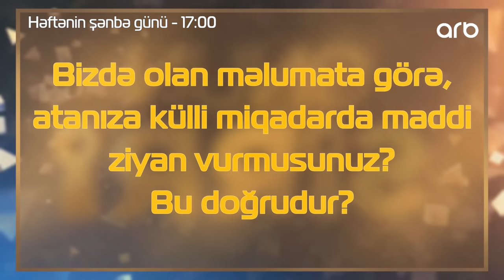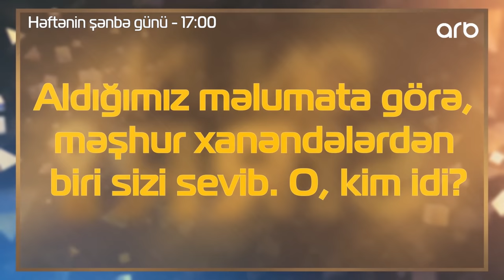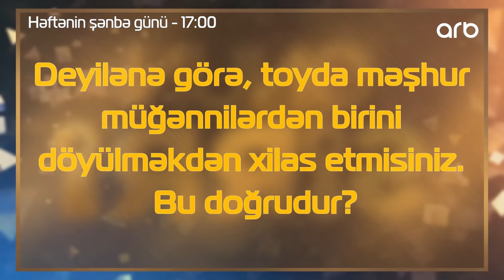Zaur Kamalın baş tutmayan sevgisi - İşlədiyim yerə gəlib məndən kömək istədi - Onun Sirri Tam hissə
Maraqlı Hissələr:

09:20 - 10:24 - Zaur Kamaldan sevgi şeiri

11:43 - 14:37 - Zaur Kamalın baş tutmayan sevgisi - İşlədiyim yerə gəlib məndən kömək istədi

20:46 - 23:14 - Zaur Kamaldan ETİRAF: Yemək almağa pulumuz olmurdu, oğurluq edirdik

37:17 - 38:31 - Zaur Kamal Xumar Qədimova ilə sevgili olub?

42:26 - 46:06 - Hansı məşhur xanəndə Zaur Kamala eşq elan edib? – Evli olduğumu biləndə başladı ağlamağa

50:32 - 51:40 - Zaur Kamal - Üstündə siçovullar gəzən evimi toyların hesabına təmir etdim

58:08 - 59:39 - Zaur Kamal Cavanşir Məmmədovu toyda döyülməkdən xilas etdi

1:05:49 - 1:06:44 - Aygün Kazımova üçün efirə gələn 1001 gülün pulunu Zaur Kamal ödəyib?

1:07:00 - 1:08:44 - Zaur Kamal - Qadınlara pul xərcləmərəm

2 illik fəaliyyətin ardından öz brendini yeniləyən ARB TV, 19 sentyabr 2016-cı il tarixindən etibarən  yeni  ad və yeni efir konsepsiyası ilə yayımdadır.